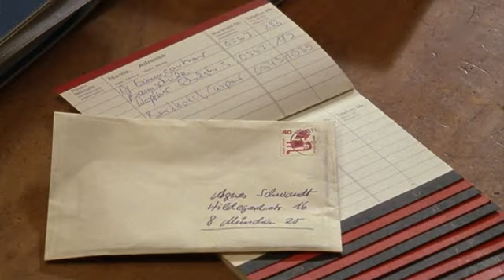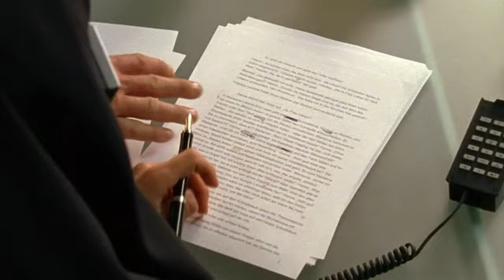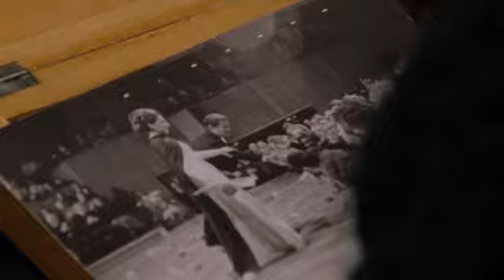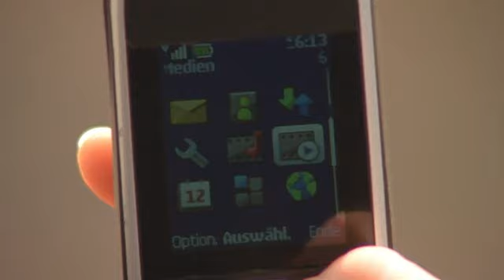Um Himmels Willen - Liebesbrief - Part 1